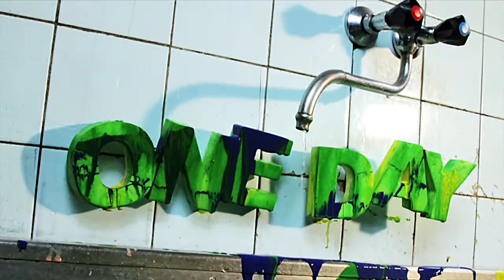graphic jingle - ONE DAY